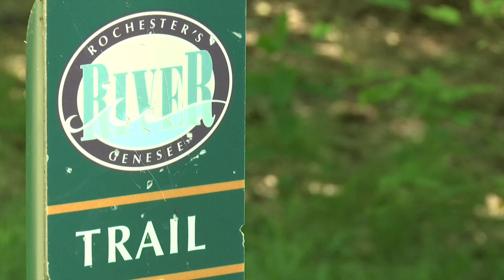Lower Falls HD 720p